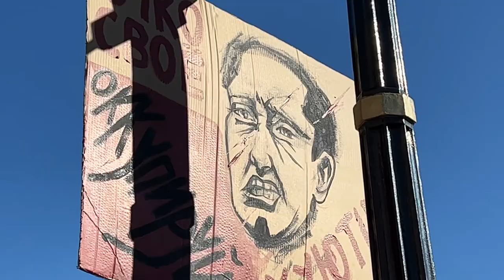Stand with Ukraine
On Sunday the 27th of February 2022 people all over the world stood in support of Ukraine. I was in London's Trafalgar Square that day and I was proud to stand with them. This is my video.

[Ignore the Attribution Licence below. This video is released under the Public Domain Dedication licence.]